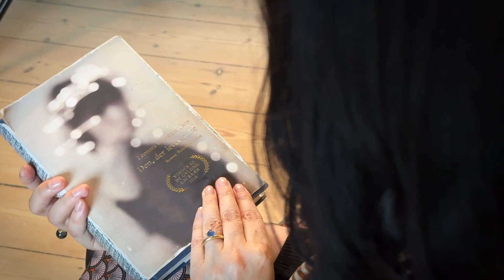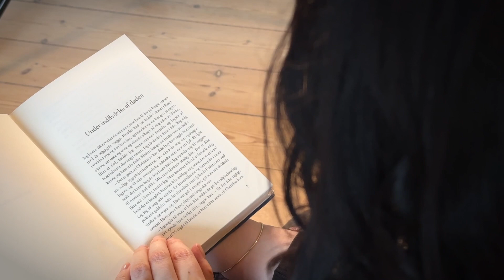Den, der lever stille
I denne video kan du høre forfatteren Leonora Christina Skov fortælle om sin roman "Den, der lever stille", som netop er blevet kåret til den bedste roman i de sidste 20 år af læserne af Litteratursiden.dk.

Videoen er produceret af Video2net.dk i oktober måned 2022

Manus: Britta Riis Langdahl
Kamera og lyd: Martin Degn
Interview og redigering: Henrik Fink Isaksen